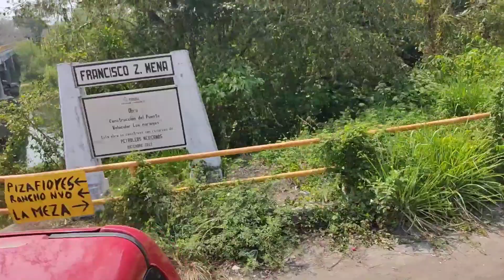UN DIA EN EL RIO || Alex Tube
🔴【NOTICIAS】🔴 😋

 😍-Gamertag (MCPE) ➜ AletzTube
🥰-Gamertag (FORTNITE)➜  AletzTube
Gamertag (FREE FIRE)➜
Aʟᴇx᭄Tᴜʙᴇㅤ1k

FAVOR DE APOYARLOS 🙇🏻

●Grabación: Az Screen recorrer No Root & camara Xiaomi Readmi Note 9s
● Edición: KineMaster & Power Director
● Miniaturas: PS Touch & Photo Editor
● Directos: Camara Fi Love
" TODO REALIZADO EN ANDROID "

【Información Personal】
👩‍🚀 ●Nombre: Dereck Alexander
 ●Edad:15 Años
●Ubicación: Veracruz

█║▌│ █│║▌ ║││█║▌ │║║█║ τσdσs lσs Dεяεcнσs яεsεяvαdσs. La Copia De Este Vídeo Será Denunciada.